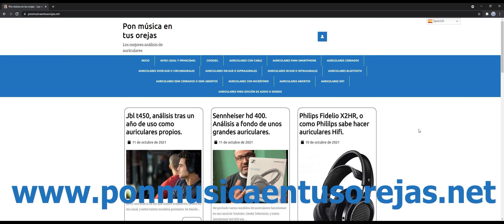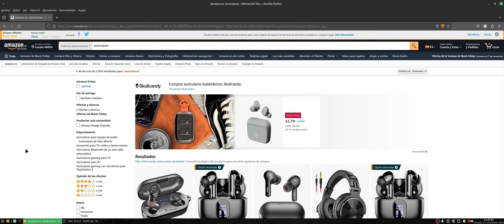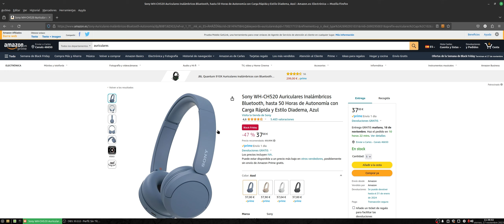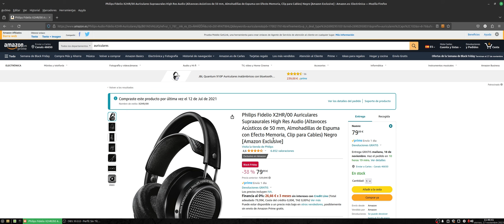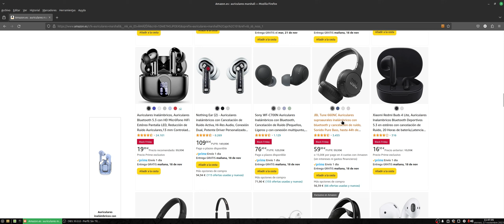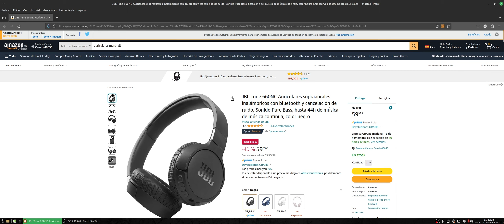9 AURICULARES BLACK FRIDAY AMAZON 2023....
Nvme Samsung Evo 970 plus
Caja Cooler Master Silencio 352
Tarjeta gráfica Asus Phoenix Nvidia Gtx 1650

Mastodon: @geekstelevision
Taringa: geekstv

Si compras a través de ellos, yo recibiré una comisión de esa venta, pero esto no tendrá ningún efecto sobre el precio al que tú compres. Este tipo de enlaces me permiten financiar la compra de nuevos dispositivos para el canal y así mantener la imparcialidad en todos los vídeos.
En el caso de Amazon, estos enlaces generan una Cookie la cual quedará por 24 horas en tu Pc, y en ese caso yo me llevaré una pequeña comisión de cualquier otra cosa que compres, siempre sin ningún coste adiccional para tí.